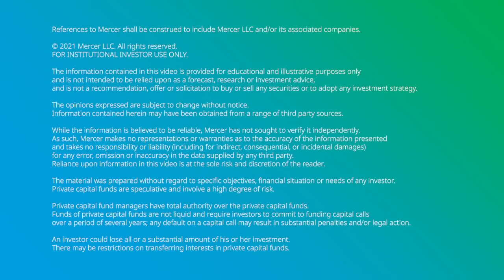DEI "Leap continuum"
Mercer | Opportunities for the diverse manager market

Discover our DEI “Leap continuum”. We are committed to uncovering new and pioneering investment opportunities for our clients. We have identified the diverse manager market as such an opportunity.